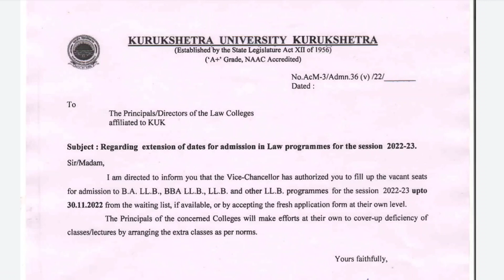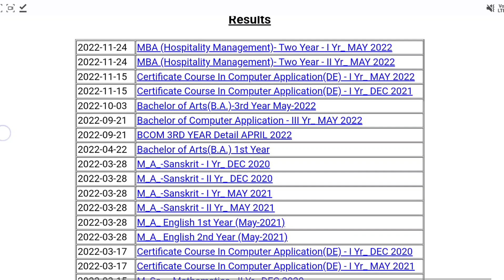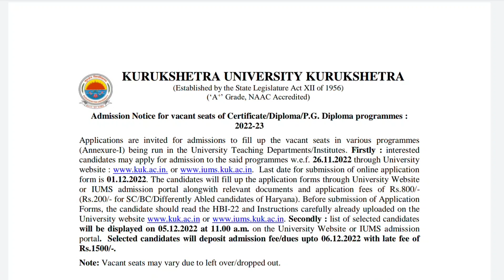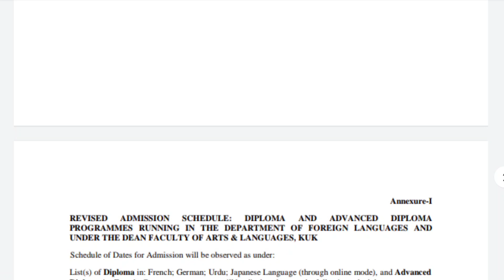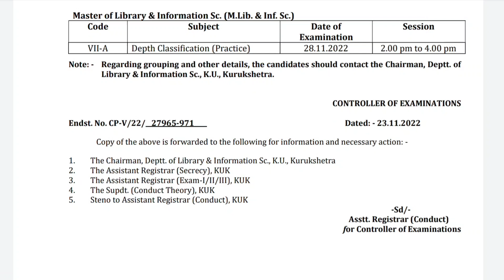KUK IMPORTANT UPDATES,ADMSN. NOTICE,DDE PCP, PRIVATE,DISTANCE RESULT, प्राइवेट फॉर्म कब शुरू होंगे?